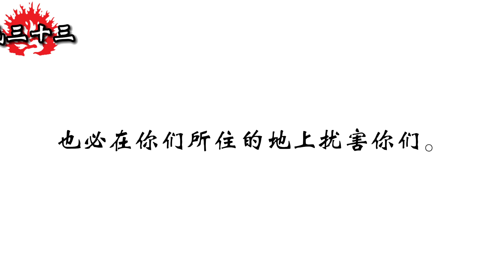和合本圣经 • 民数记第33章 从埃及到摩押、过约旦河前的指示(旧约国语 普通话) | Mandarin Bible • Numbers 33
民数记/户籍纪/民数之书